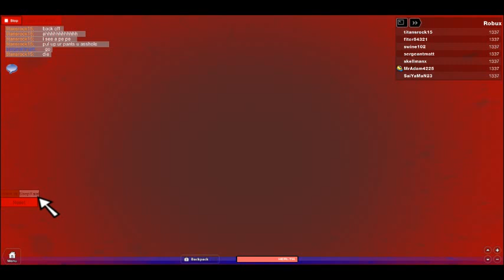titansrock15's ROBLOX video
Just shut about about all y&#39;alls facts on how this is impossible. I know perfectly well that my game is not 100% possible, no thanks at all, detectives.

Ship built by Jarcidel.
Thank yall so much for all these visits!! I will try to read all yalls PM&#39;s. Say: respawnship to respawn the ship.